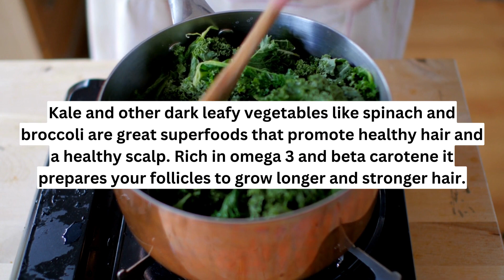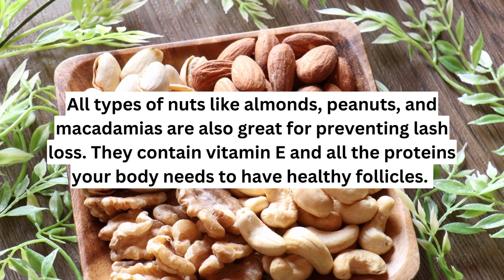5 Foods to grow longer lashes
5 foods to grow longer lashes